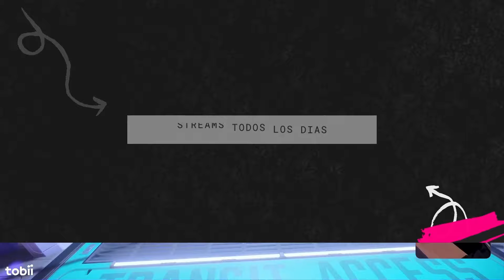Dia #1 en TARKOV y pasa esto, 1 vs 7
Hola a todos! Estoy super feliz de decirles que voy a traer gameplays de juegos variados y demas cosas, se agradece como siempre que me apoyen en los nuevos proyectos y territorios, igual vamos a seguir con Star Citizen como siempre pero tambien cositas variadas.

Gracias por apoyar el canal se agradece muchisimo que le den like y comenten que le parecio este video, GRACIAS!